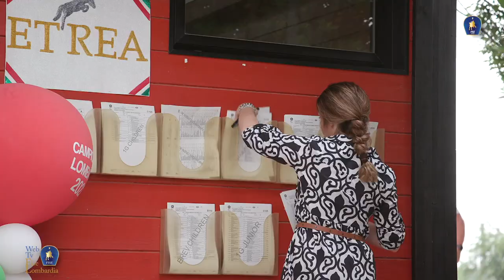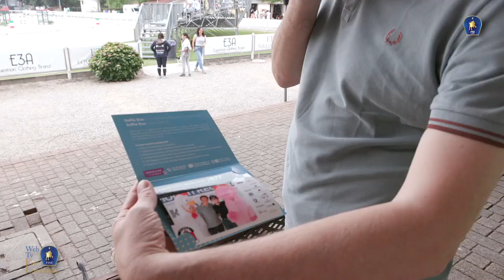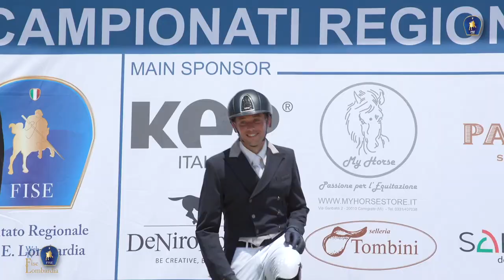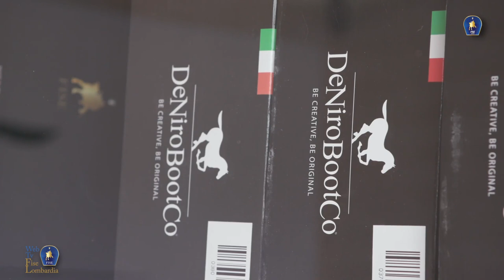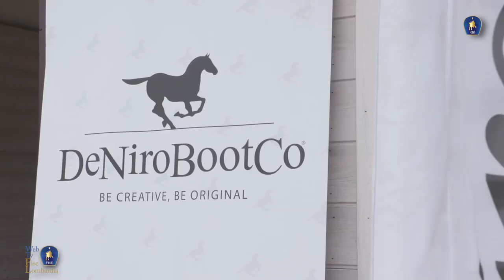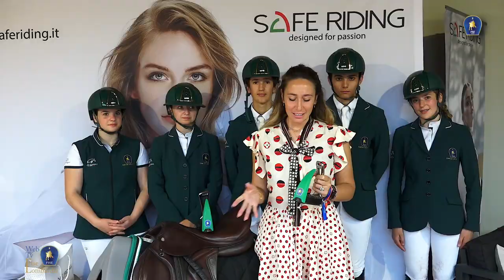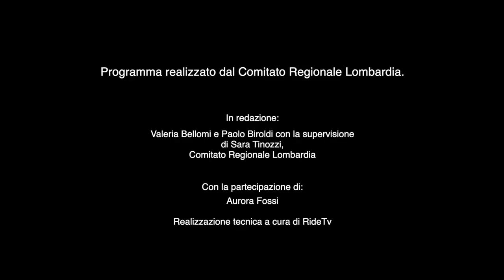WebTv Fise Lombardia Giugno 2022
Giugno è il mese dei campionati regionali: i concorsi di salto ostacoli e dressage in primo piano in questa puntata di WebTv Fise Lombardia. I consigli del dott. Ugo Carrozzo per gestire il cavallo con il caldo dei mesi estivi e gli esercizi proposti da Filippo Moyersoen per migliorare lo stile a cavallo. Infine non poteva mancare il resoconto della partecipazione degli atleti Lombardi a Piazza di Siena supportati dai nostri partner tecnici.